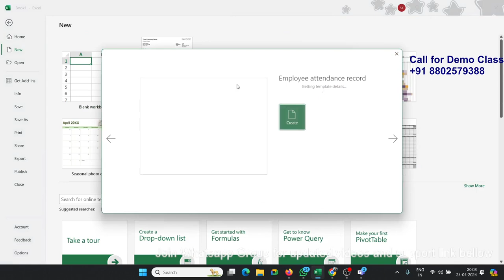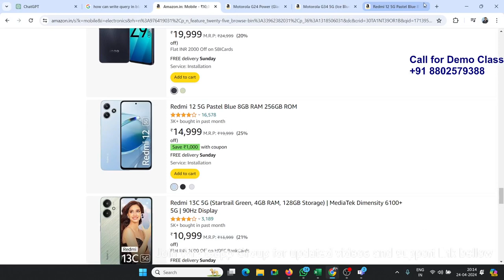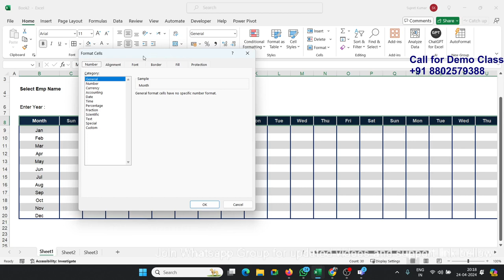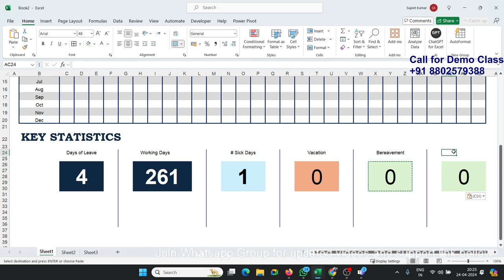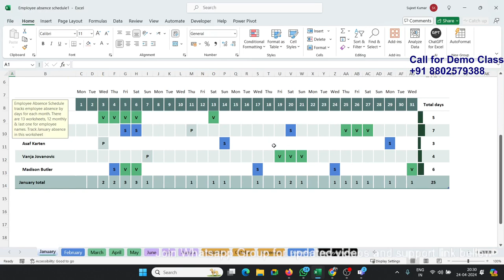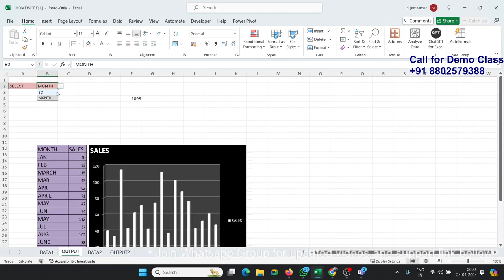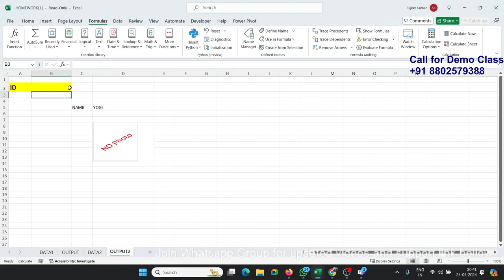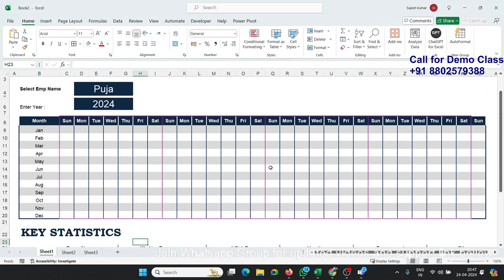Make Report in Excel Easy way